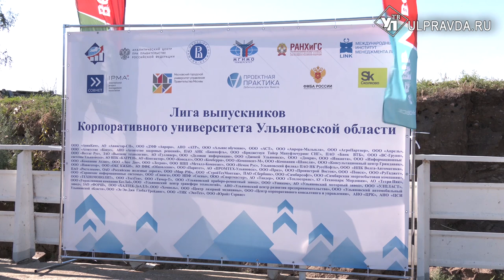Соединяли берега. Кто устроил парусную регату в Ульяновской области и покорил Ундорию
2022-й стал особенным для всех выпускников Президентской программы подготовки управленческих кадров для организаций народного хозяйства.